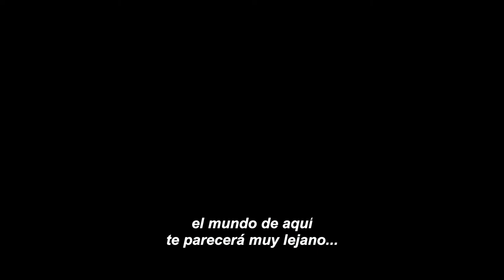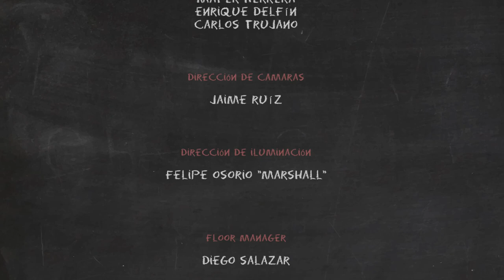Graduación (Bacalaureat) | Reseña | Review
Carlos Trujano y Oswaldo Durán nos reseñan la película ganadora a Mejor Dirección Cannes 2016, GRADUACIÓN (Bacalaureat)

Dirigida por Cristian Mungiu
Protagonizada por  Adrian Titieni, Maria-Victoria Dragus, Lia Bugnar